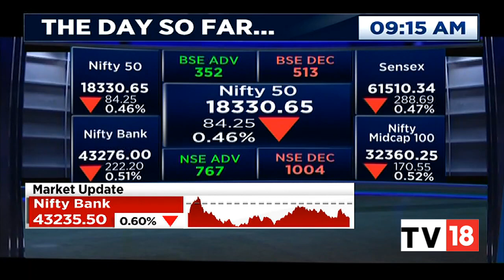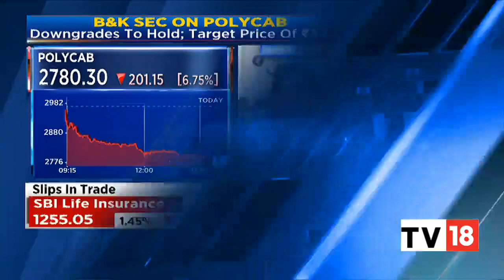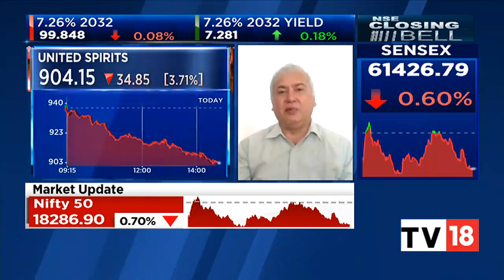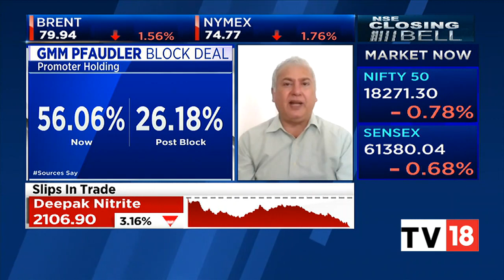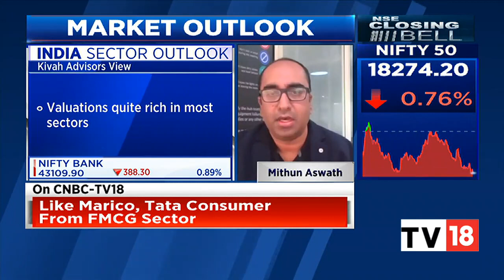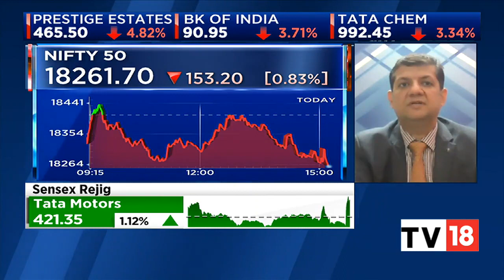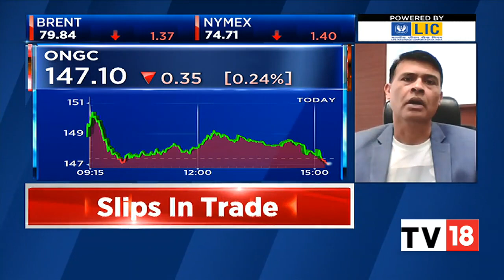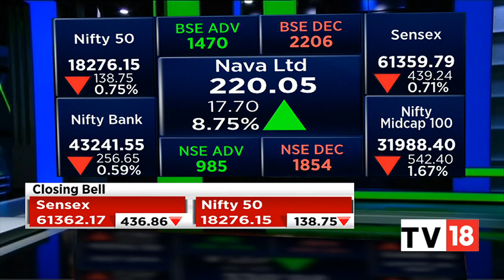Stock Market News: All Updates From The Last Hour Of Trade Today | NSE Closing Bell | CNBC-TV18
n18oc_business